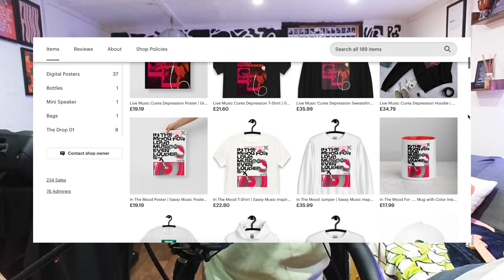'THE MOST EMOTIONAL FEMALE VOICES' ... REACTING TO YEBBA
On todays episode we are checking out the amazing YEBBA! She has the most amazing voice, pours emotion & has so much control! We picked a track from her album that she done live called 'Louie Bag' to react to.

(Shop on Tik Tok shop also)